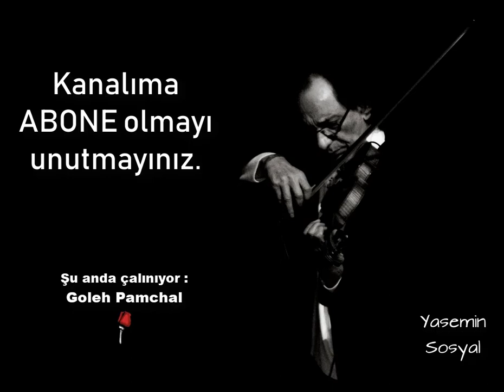Farid Farjad - Goleh Pamchal